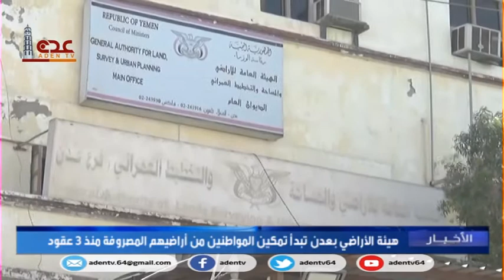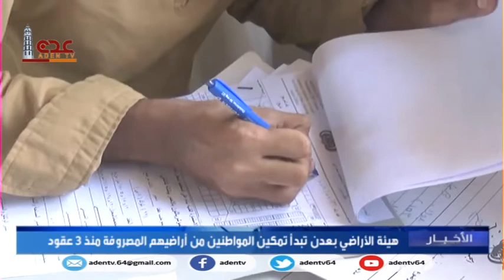هيئة الأراضي بعدن تبدأ تمكين المواطنين من أراضيهم المصروفة منذ 3 عقود